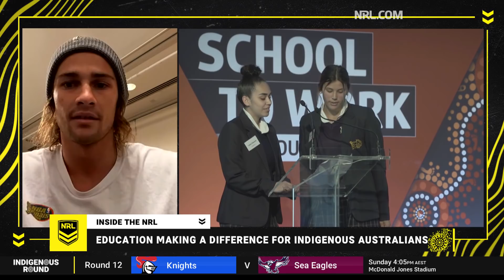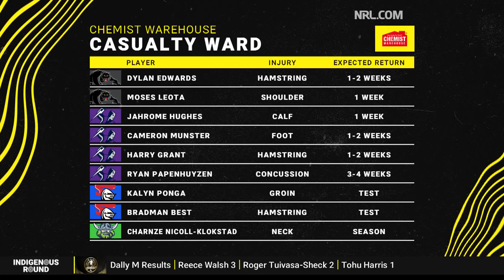Nicho Hynes talks Indigenous Round, future and Bob Fulton remembered | Episode 13 | Inside The NRL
On a sombre day for rugby league, we pay tribute to Immortal Bob Fulton after the Manly legend's passing, and the team welcome Storm fullback Nicho Hynes to the show ahead of Indigenous Round. Plus, the panel look at the latest suspension issues to affect the Blues team, and pick their Maroons lineups for State of Origin I